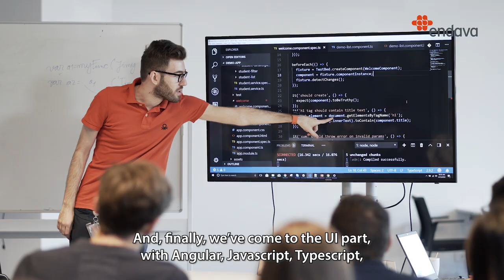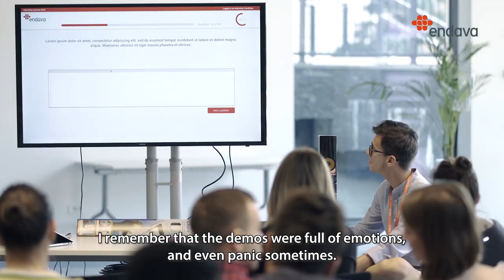The Endava Internship Experience, Iasi 2018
Watch the Endava Internship Experience through the eyes of five of our interns in Iasi.

Their journey has been a rollercoaster of emotions, learning activities, working, demos, and fun. Live the experience yourself, by joining our Internship Programme.